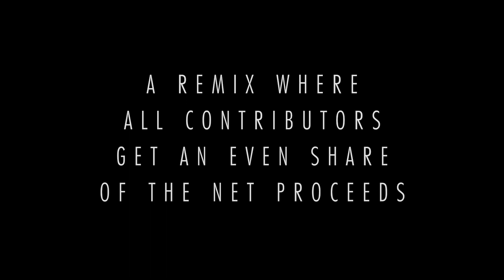TEASER: "Bangara (AkizzBeatzz Remix)" by Innov Gnawa & AkizzBeatzz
Support this fair trade remix now!

This remix by AkizzBeatzz of Innov Gnawa's "Bangara" is a fresh new take on Gnawa music that honors the soul of the sound and the musicians who carry the tradition.

A chance encounter with a Touareg dancer in 2013 led Greek producer AkizzBeatzz to discover the music of North Africa, sparking his passion for Gnawa (a pan-African Sufi ritualistic trance tradition that arose from the shadows of slavery in Morocco), which he has continued to study and explore since.

When AkizzBeatzz came across Remix ←→ Culture's unique Gnawa recordings and remixable sonic offerings he jumped at the invitation to download (for free) and remix our high-quality samples. Once his track was ready, AkizzBeatzz approached Remix ←→ Culture for a license to commercially release this remix, in accordance with Remix ←→ Culture's fair trade economic model, which splits net proceeds evenly between all co-creators (AkizzBeatzz, Remix ←→ Culture, and Innov Gnawa).

For just $1 you can get your hypnotic groove on *and* invest in a new fair trade ecosystem.